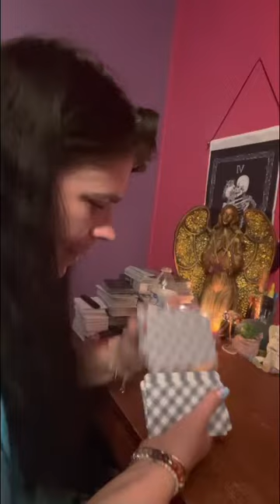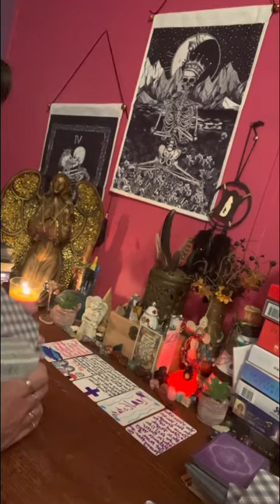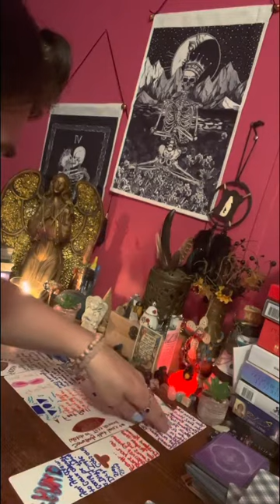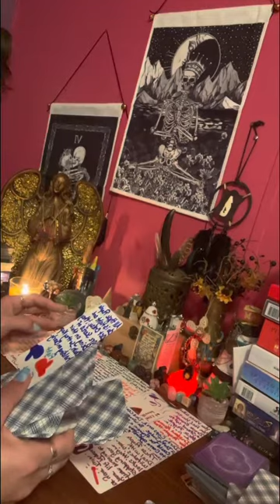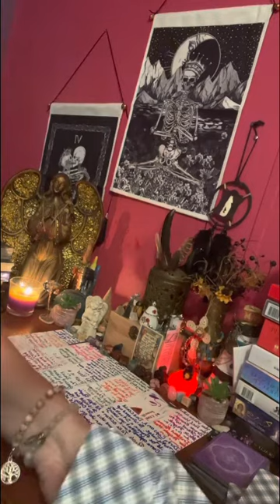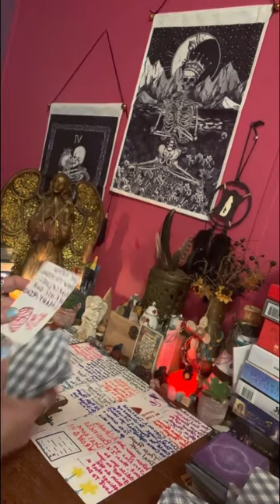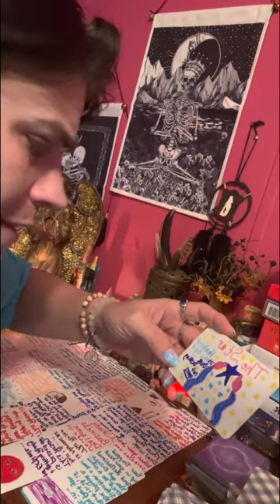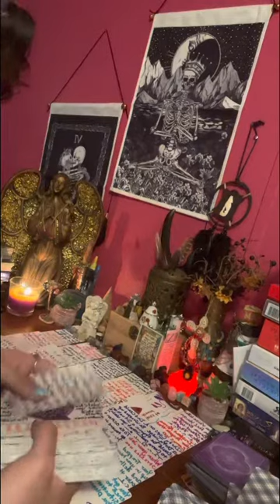Gemini ♊️ & Cancer ♋️ someone feels better than you but they don’t know your twin wants you not them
This person could be in real estate 🏡 who is against you because they know you have a higher calling on your life and they are just jealous as hell because they can’t be you is what it is.

⚠️ Please remember these readings are general reads. They may or may not resonate with you but that doesn’t mean that they never will could be happening in the near future. So use your common sense when listening to readings of mine or anyone else’s.

I appreciate all the help from you guys & gals out here. I love ❤️ ya & thank ya!!!